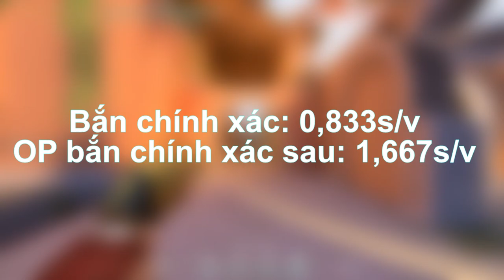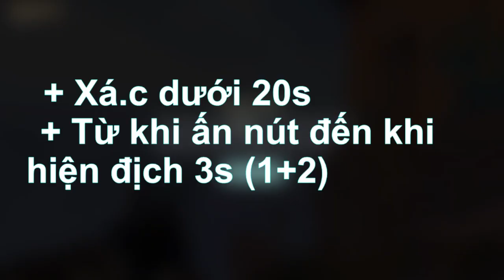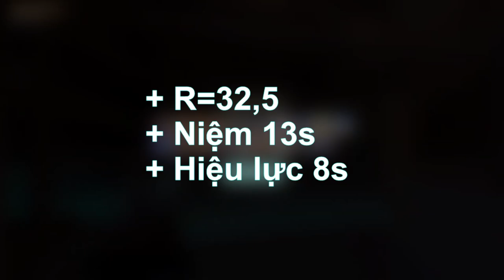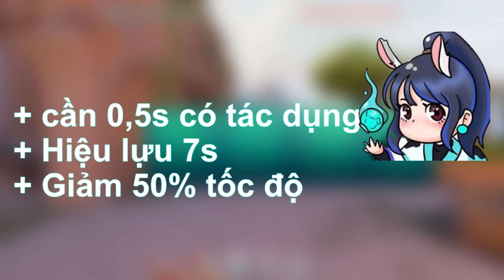Những con số thú vị - Sentinels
♦︎ Playerduo: ozymotv
    ♦︎ Bank:
         💲 Viet Capital Bank (Ngân hàng TMCP Bản Việt) - 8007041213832
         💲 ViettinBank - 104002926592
         💲 ACB Bank (Ngân hàng thương mại cổ phần Á Châu) - 14745957
Tên chủ TK: NGUYEN VAN HAI Tham gia Discord của mình

Ozymo